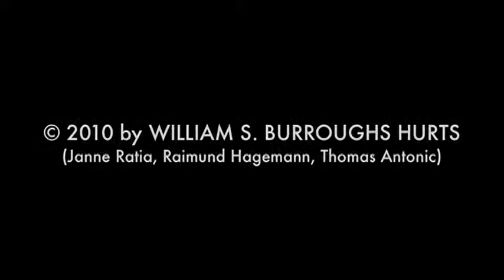SCHMUTZIGES WASSER by WILLIAM S. BURROUGHS HURTS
This film in which Janne Ratia is reciting the poem "Schmutziges Wasser" by Wolfgang Bauer was refused by the "Zebra Poetry Film Festival" and screened at the "Festival des gescheiterten Films" 2011 in Berlin and Vienna.

Inhalt: Ein des Deutschen nicht mächtiger Finne liest das Gedicht "Schmutziges Wasser" von Wolfgang Bauer und verweist damit auf die Grenzen der Sprache als Ausdrucksmittel, da er nicht versteht, was er liest, und durch seine Aussprache auch ein deutschsprachiges Publikum nichts versteht - wobei es unerheblich ist, ob man das Gedicht sonst verstehen würde. Schließlich wird die Rezitation durch Musik und Regen übertönt, wodurch sich im Grunde nichts ändert.

Jury-Bewertung (Festival des gescheiterten Films): Der Film beginnt ganz dadaistisch, als hätte Ernst Jandl in den Text gespuckt. Was folgt ist allerdings noch absurder: deutsch für Finnen. Beim letzten Zungenbrecher bricht der Sprecher ab und teilt endlich einmal klar und deutlich mit: diese Sprache ist Scheiße... Ja, deutsch ist schwere Sprake. Aber rhythmisch ist sie. Ein Teutonengestampfe, ganz gemacht für Volksbespasser ala H.Schmidt und S.Raab.

Statement von William S. Burroughs Hurts: die produktion "schmutziges wasser" scheiterte vor der jury des berliner zebra-award 2010 aufgrund mehrerer fakten. erstens ging das gesamte filmteam nicht mit der nötigen ernsthaftigkeit an die arbeit. mehrmals ist aus dem off kichern und geblödel zu hören. der orator, herr janne ratia, nimmt seinen auftrag auch nicht sehr ernst und ist offensichtlich der deutschen sprache nicht mächtig, weshalb er von der jury als fehlbesetzung gesehen wurde, was wiederum eine fehleinschätzung der jury war, da es ja gerade um diese sprachproblematik geht. zweitens machte uns das wetter einen strich durch die rechnung. die eigentlich angeforderten bikini-mädchen weigerten sich, bei diesem sauwetter im hintergrund zu tanzen, was dem ganzen natürlich nicht den erwünschten sexualisierten touch gab. zuguterletzt ist die qualität der aufgrund mangelnden budgets verwendeten billigen kamera von sony unter aller sau.

Starring Janne Ratia
Directed by Thomas Antonic, Raimund Hagemann and Martti Jokela
Filmed in Berlin, February 2010
Camera, Sound & Editing: Thomas Antonic
Text: Wolfgang Bauer